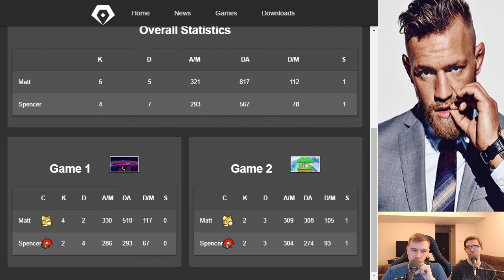Super Smash Bros Melee 20XX [4.06] Fox Vs Samus - FASTER MELEE | #495